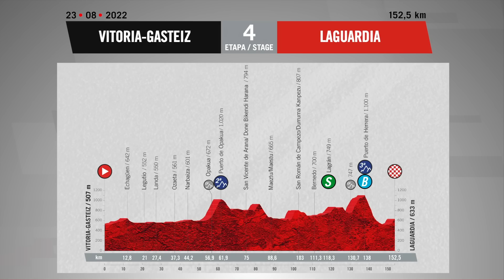La Vuelta a España 2022 | Resumen Etapa 3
Una vez más, el pelotón se enfrenta a un recorrido llano en los Países Bajos, hoy con salida y llegada en Breda. Debería ser una llegada al sprint, pero una vez más los corredores tendrán que tener cuidado con el viento, que es conocido por soplar con fuerza en esta zona.

100% competición. De fans para fans

Imágenes:
© Velo Collection (TDW) / Getty Images